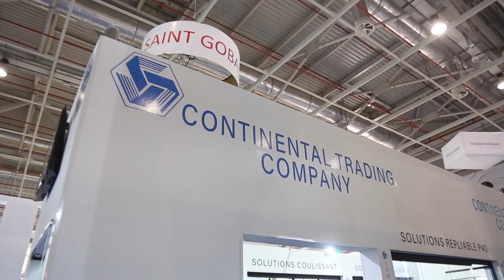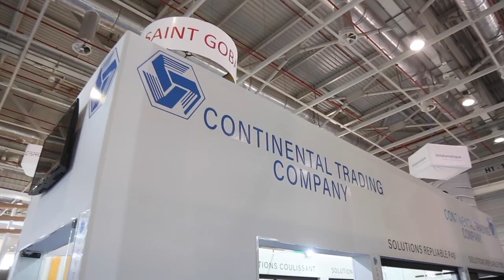Groupe Saint Gobain International - SEVAX - SIB 2022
Interview avec Mme Wahiba Fatihi Agent & Mme Natacha Bigot Commerciale Export  - SIB 2022